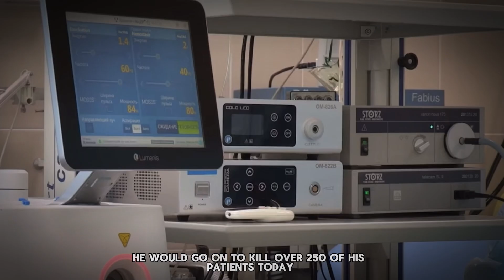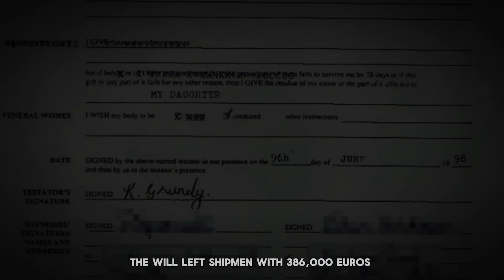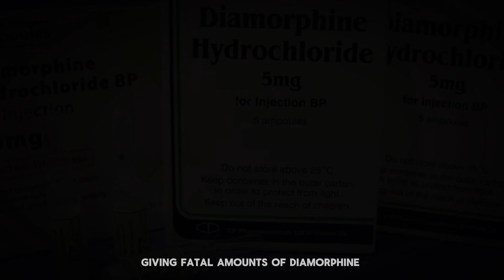The Life of Harold Shipman “Dr. Death” | Serial killer documentary